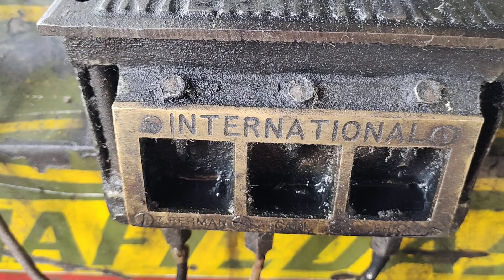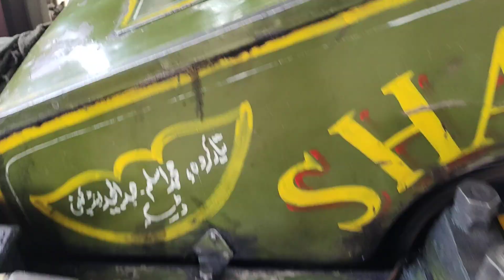Big Heavy 45HP Diesel Old Black Engine Starting || Big Heavy Diesel Oil Engine